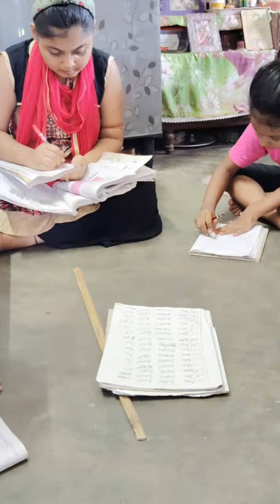Highlight 9:04 – 14:04 from Seuli's kitchen&mini vlog is live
Here you will get new dishes and daily vlog/join with me and enjoy new cooking style 🥰🥰